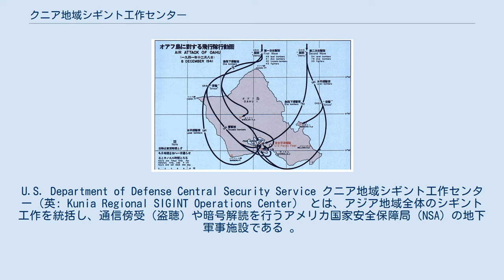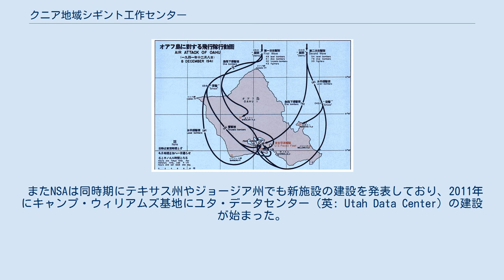クニア地域シギント工作センター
U.S. Department of Defense Central Security Service クニア地域シギント工作センター（英: Kunia Regional SIGINT Operations Center） とは、アジア地域全体のシギント工作を統括し、通信傍受（盗聴）や暗号解読を行うアメリカ国家安全保障局（NSA）の地下軍事施設である 。
略称はKRSOCで、クニア・トンネルや地域シギント工作センター・クニアと呼ばれることもある。
ハワイ・オアフ島のキャンプ・クニアとウィーラー陸軍飛行場の間にあり、施設は厳重に警備されている。
 大日本帝国海軍攻撃隊の侵入経路図 ウィーラー飛行場（ホイラー飛行場）は真珠湾の北側に位置する飛行場である。
1941年12月7日、真珠湾攻撃に向かう日本の第一次攻撃隊はオアフ島の北側から侵入し、一部は通り道のウィーラー飛行場を爆撃した。
真珠湾攻撃の最初の戦場で、米軍が決死の反撃を試みたウィーラー飛行場の施設は今でも残っており、1987年にアメリカ合衆国国定歴史建造物に指定された。
 ウィーラー飛行場に隣接するクニア地域シギント工作センターは、1944年に完成した三階建ての建物で、真珠湾攻撃の教訓から爆撃に備えて土をかぶせてある。
建物の内部は隣接するウィーラー飛行場の飛行機組立工場になっていて、25万平方フィート（23000平方メートル）の開放隔室が設けられている。
戦時中から様々な用途の作業スペースとして使われており、戦後はアメリカ太平洋軍の司令部（PACOM）やその情報部である太平洋統合情報センター（JICPAC）が入居し、真珠湾の手狭なオフィスを補完したと言う。
築70年の古い建物だが、三度の大改修を行なって生物・化学・放射線防御対策を実施してあり、現在も暗号や諜報活動のために情報部が使用している。
 2013年5月、この施設で働いていたエドワード・スノーデンが、機密文書をメモリースティックに入れて持ちだしてマスコミに渡し、NSAの大衆監視プログラムの存在を暴露した。
この中にはトップシークレットのPRISM監視プログラムもあった。
 NSAの本部はメリーランド州のフォート・ミード陸軍基地にあるが、この他に3つの地域シギント工作センター（RSOCs）があり、アジア地域を担当するのはクニアRSOCだと言われている。
この他の工作センターはテキサス州のラックランド空軍基地のメディアナアネックスにあるメディナRSOCとジョージア州のフォート・ゴードン陸軍基地にあるフォートゴードンRSOCであり、前者はカリブ・中南米地域、後者は欧州・中東地域を担当していると言われる。
UKUSA協定国は全世界に多くの通信傍受基地を持ち、協定国を結ぶコンピューター・ネットワーク「エシュロン」で繋がっている。
日本の三沢暗号業務センターやオーストラリアやニュージーランドの傍受基地、偵察衛星などで傍受した情報はエシュロンを通じて米国内のクニア地域シギント工作センターに送られて解読・分析され、UKUSA協定国の間で共有される。
 この他にこの施設を使用しているのはアメリカ海軍情報局の海軍保安群（NSGA）のハワイ部隊やアメリカ陸軍情報保全コマンドの第500軍事情報旅団などである。
第500軍事情報旅団の司令部は近隣のスコフィールドバラックス（en）にあり、もともとは日本のキャンプ座間に駐屯していた。
この部隊は日本の定期刊行物を収集して分析したり、無線交信の分析などを行なっており、最上級准尉（CW5）に列せられるようなその道のスペシャリストが居る。
なおスコーフィールド・バラックスには太平洋陸軍の主力戦闘部隊である第25歩兵師団が駐屯しており、ウィーラー飛行場には麾下の航空団も駐屯していて、陸軍の根拠地になっているようである。
この施設では民間の派遣社員も働いており、エドワード・スノーデンはITコンサルティング会社のブーズ・アレン・ハミルトンに雇われて、NSAのシステム管理を行なっていたと言う。
 クニア地域シギント工作センターは移転計画が進んでいる。
2007年にNSAはハワイ州に新施設を建設すると発表した。
新施設は「ハワイ地域セキュリティー・オペレーション・センター」（英: Hawaii Regional Security Operations Center）と呼ばれ、25万平方フィートの建物で...